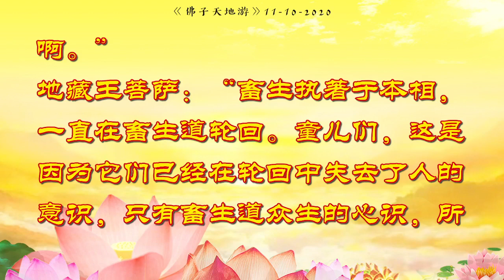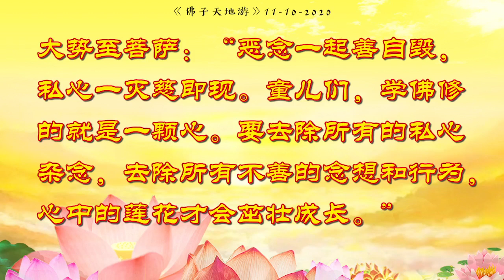天地游 11 10 2020【游心灵净土】释迦牟尼佛说自利利他；地藏王菩萨说不能贪吃众生肉；大势至菩萨说恶念一起善自毁，私心一灭慈即现